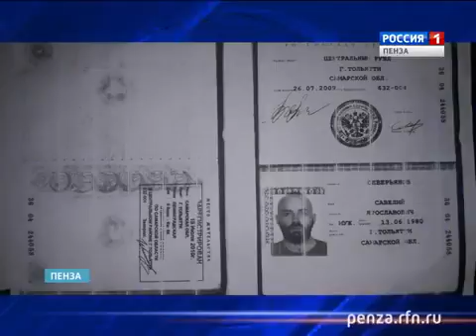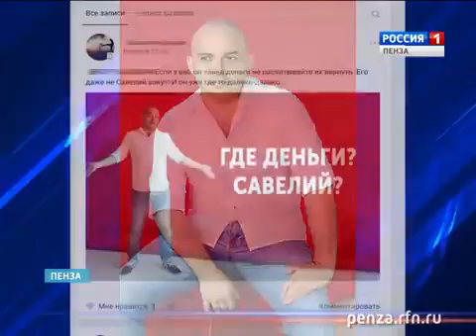Мошенник украл у пензенских детей новогодний праздник